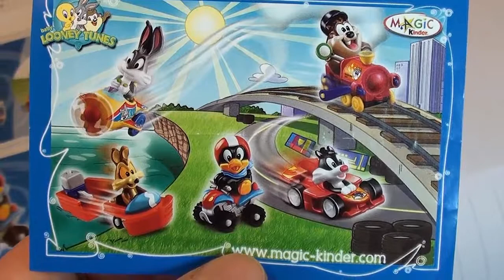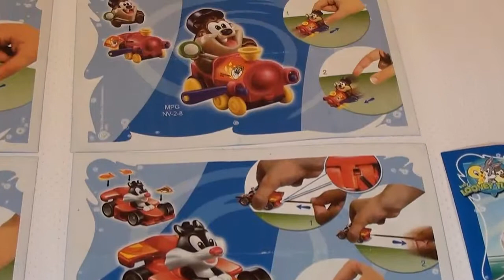Baby Looney Tunes (2009) Boys Edition (Maxi Kinder Surprise Eggs)